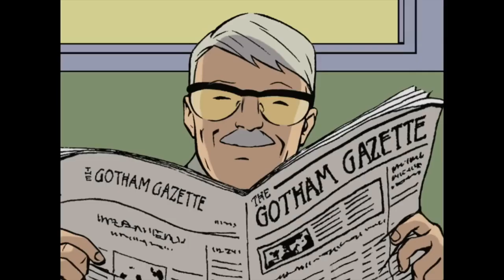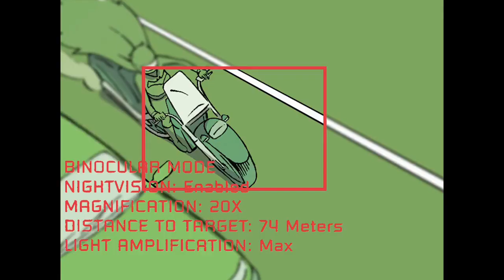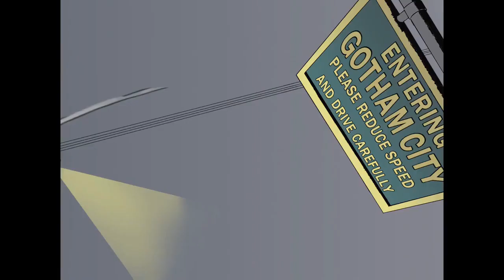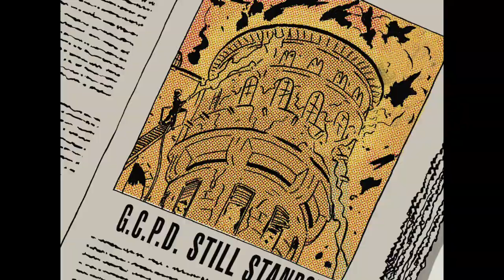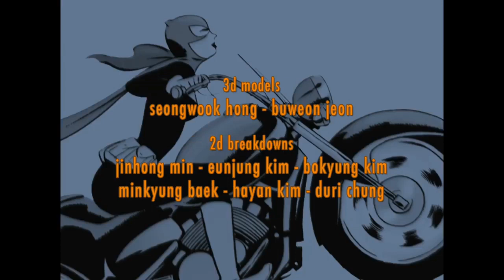Batgirl Year One (Full Movie)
I edited every Batgirl Year One episode into a full movie with subtitles! Enjoy! Hopefully it can stay on... If not enjoy it while you can. The people who worked on this did an amazing job and this needs to be seen more. Also support the shorter episodes on the Beyond the Lot YouTube Channel!